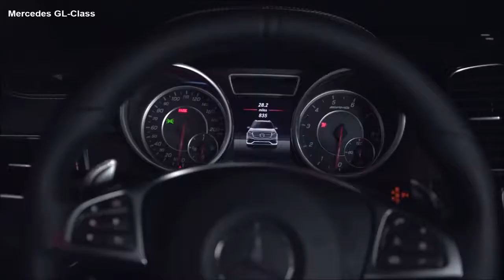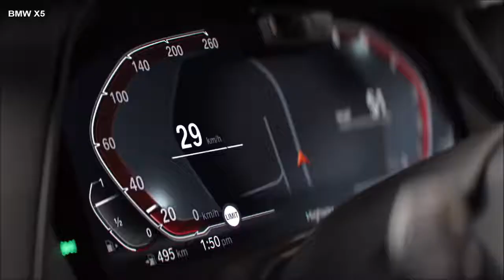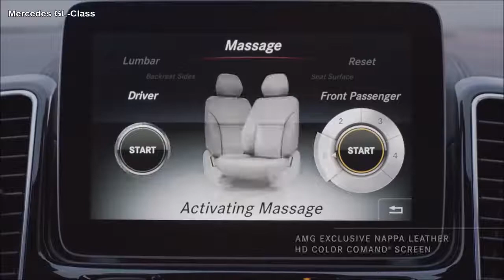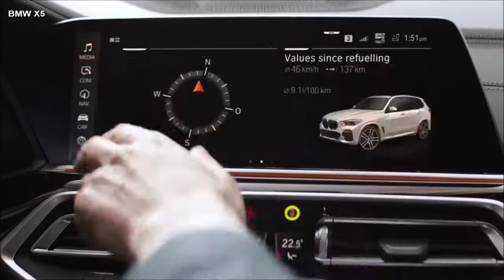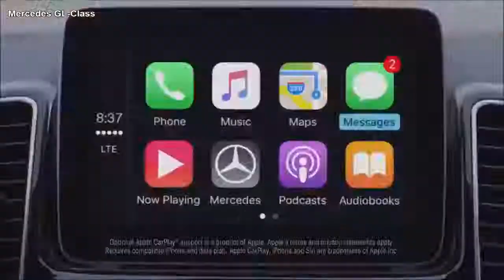2019 BMW X5 VS MERCEDES GLS 2019